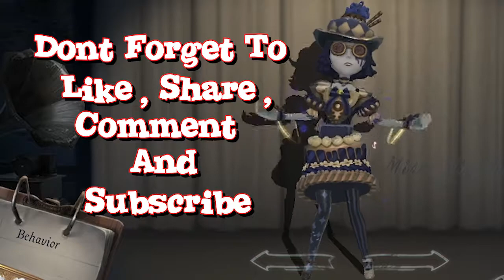Stay Patient for DASH | INDENTITY V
Hunter Time, LETS DASH EVERY SURVIVOR
╮(. ❛ ᴗ ❛.)╭